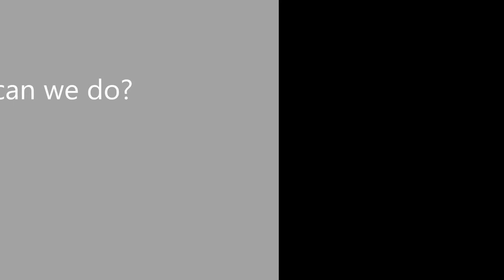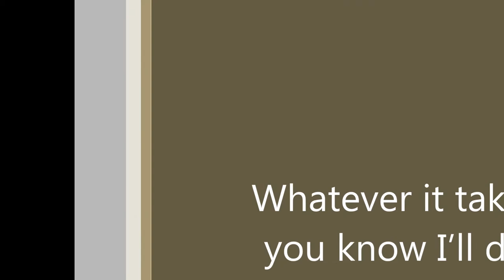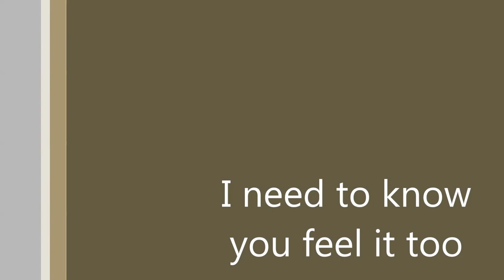Chained to a memory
Original song wrote and performed by John Nield.

No vocals as I cannot sing, and being as I recorded each music track seperately, it's still in it's raw form. Lyrics are captioned for viewers. Lyrics are original and wrote and owned by John 'Nield.

Idea behind this track; a married couple struggle to move on, after one of them dies. This is supposed to show the duality of grief, and views both perspectives.